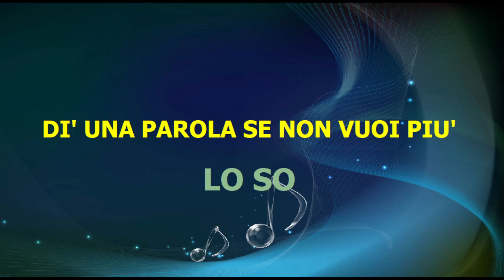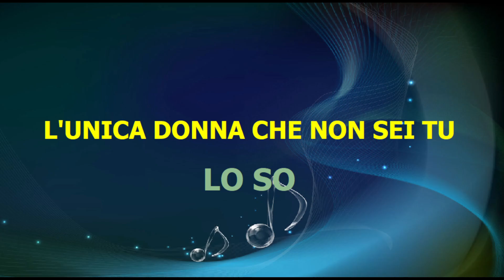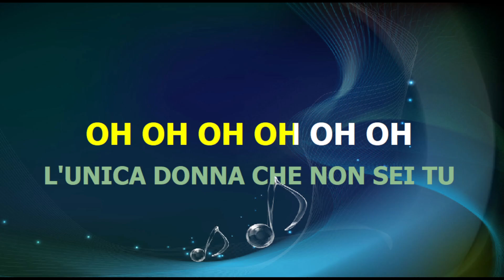Antonello Venditti - DI' UNA PAROLA - karaoke